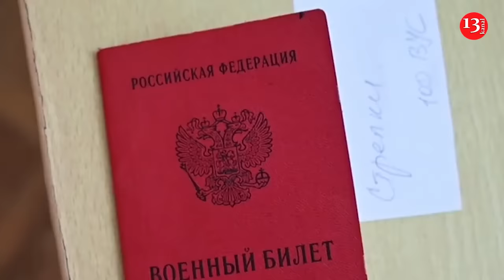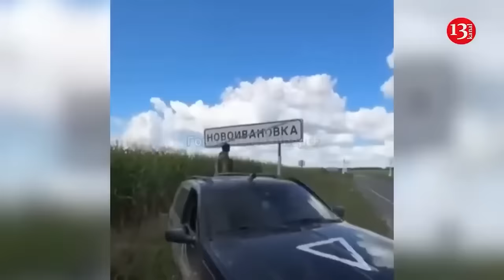"Mom, we're in shock": Russian conscripts in Kursk region suddenly find themselves on front lines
Russian President Vladimir Putin promised that poorly trained conscripts would not be sent to fight in Ukraine. However, the front line has now crossed into Russian territory, and families of conscripts stationed in the Kursk region are saounding the alarm about their loved ones. Dozens of messages from people claiming to be family members of Russian conscripts who went missing in the Kursk region are circulating on various social networks.

As CNN writes, messages on Russian Telegram channels over the past few days have shown how unprepared Russia was for such an attack.

"When tanks attacked the border at three in the morning, there were only conscripts there, defending themselves. They didn't see a single soldier, a single contract soldier - they didn't see anyone at all. My son called later and said: 'Mom, we're in shock,'" wrote the mother of a conscript soldier from the Kursk region.

In addition, the Russian news outlet Verstka published an interview with Natalia Appel, the grandmother of one of the Russian conscripts who served in Kursk and is now considered missing.

She said her grandson Vladislav was stationed - unarmed - in a village 500 metres from the border. "What could the boys do? Go against Ukrainian soldiers with a shovel?" she said.

As CNN notes, the fact that Russia relied on conscripts to defend its border likely explains why Ukrainian forces were able to advance into Russian territory with such apparent ease.

Unlike professional soldiers, conscripts receive only limited training before being sent into service, as they are prohibited by law from being sent abroad and are not intended to participate in combat.

Instead, Russia often deploys them on the border. But when Ukraine launched its recent surprise invasion, these conscripts suddenly found themselves on the front lines, completely unprepared to defend themselves.